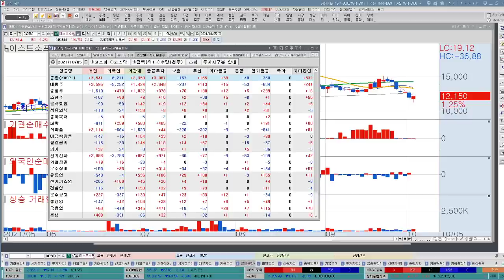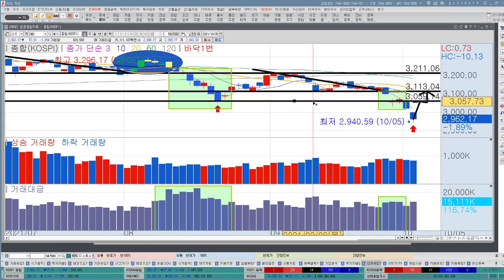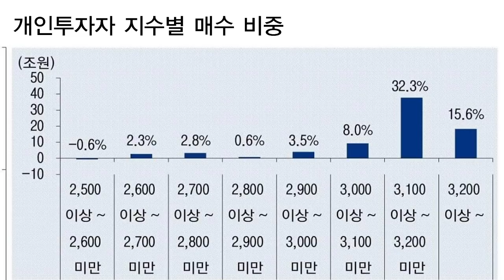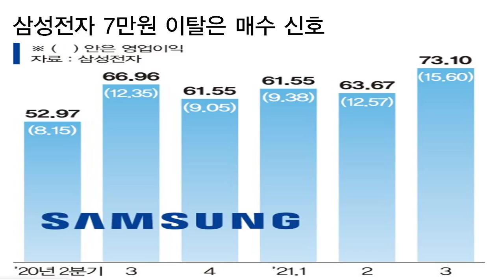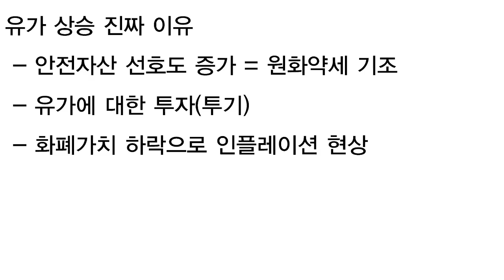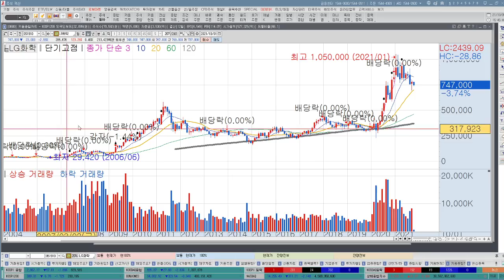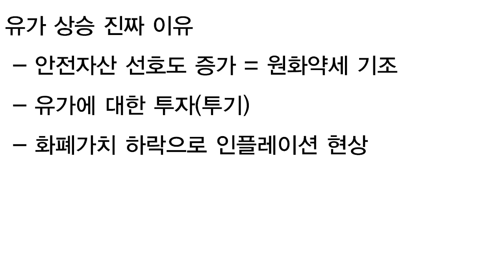코스피 3000포인트 이탈, 저가매수 기회될까? 삼성전자 최대실적 발표, 주가바닥은? 유가상승 진짜이유, 정유, 화학 주도주 될까?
00:00 코스피, 코스닥 전망
04:17 삼성전자관련 저가매수기회?
06:13 유가상승 진짜 이유